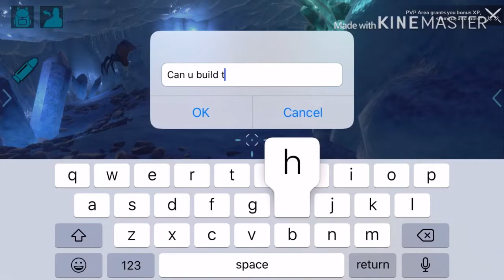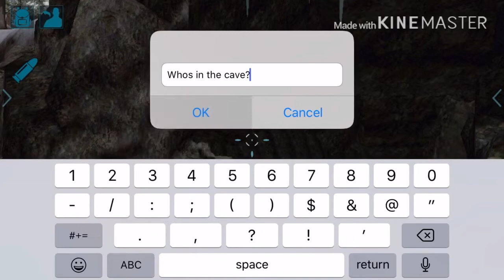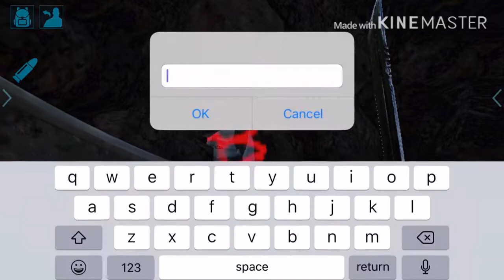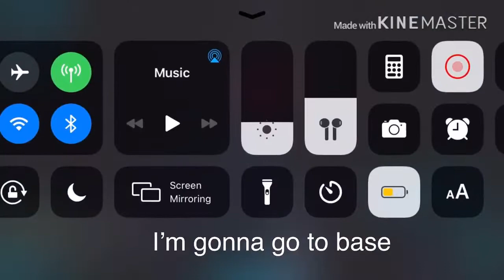Ark survival evolved(1st ark video)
First actual video and not a intro😃
Cya next one!